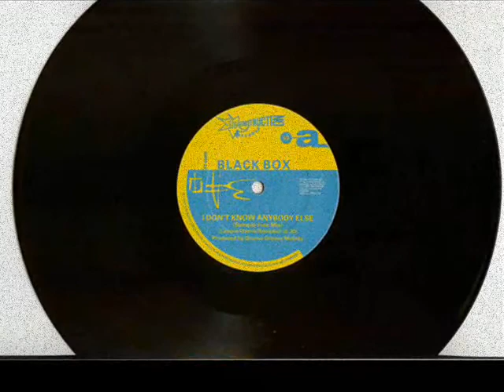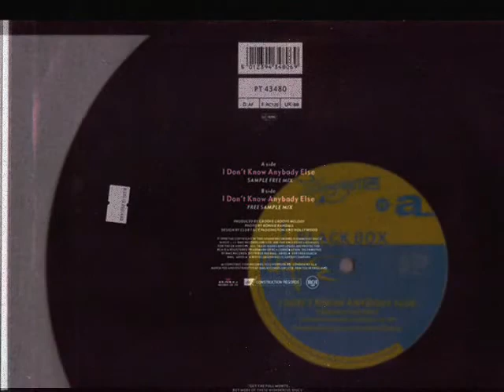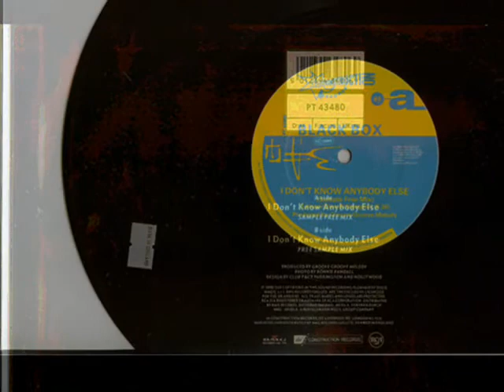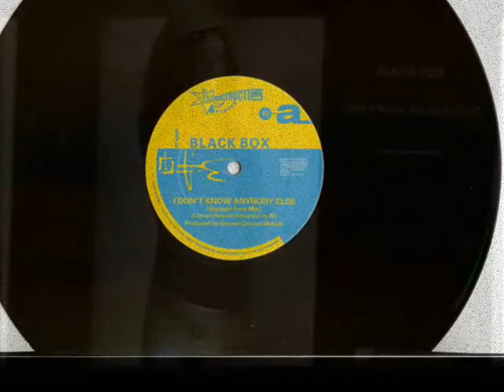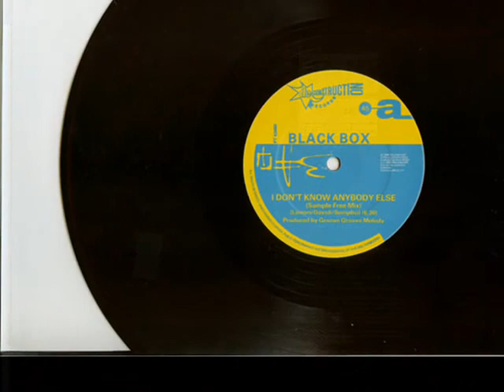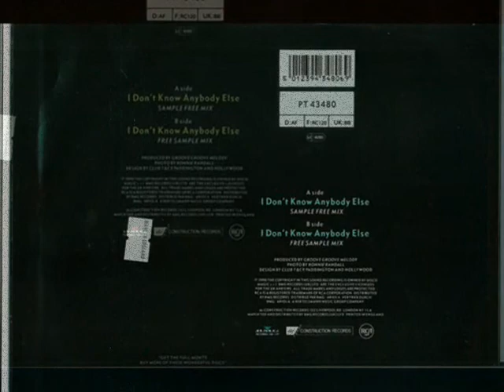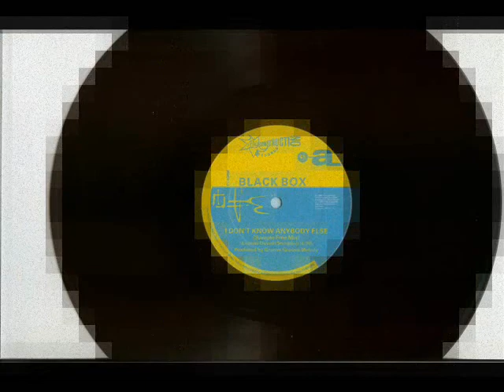Black Box - I Don't Know Anybody Else (Sample Free Mix) 1990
Black Box -- I Don't Know Anybody Else
Label:Deconstruction -- PB 43479
Format:Vinyl, 7"
Country:UK
Released:1990
Genre:Electronic
Style:House